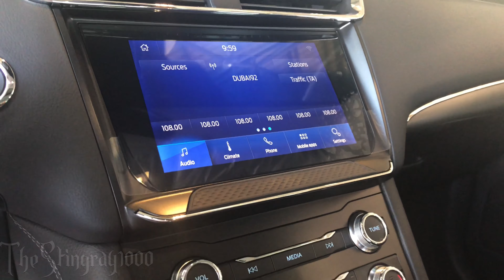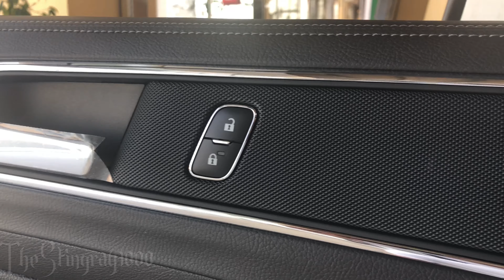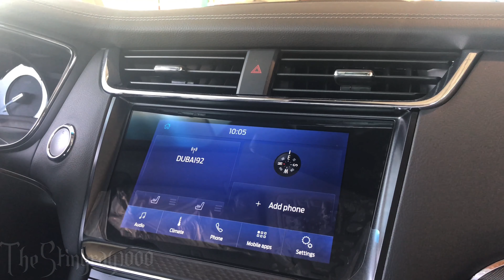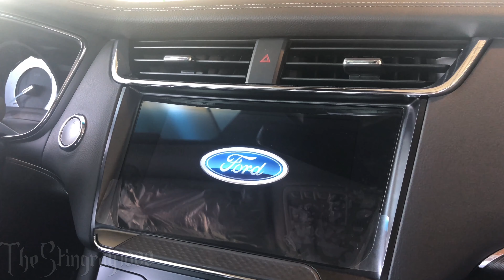2021 FORD TAURUS